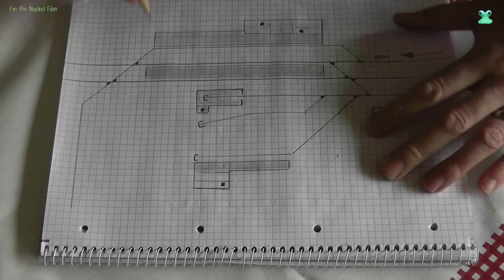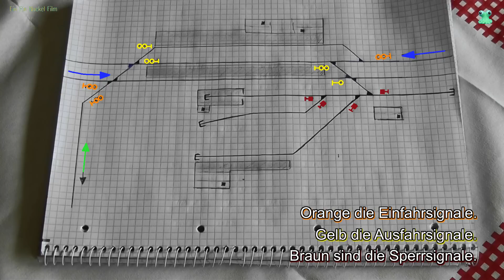Modellbahn Spur N / 1:160 - Teil 1 Strecke planen und Module / Unterkonstruktion bauen - Modellbau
Ein Modellbahn Projekt mit Tipps und Tricks

Modelleisenbahn Spur N (1:160)
Videoreihe - Aufbau einer Modulanlage in mehreren Teilen
Teil1 ( #1 )
Planen der Strecke ( Bahnhof / Bahnanlage ) und Aufbau der Unterkonstruktion ( bau der ersten Module )

Modelleisenbahn Miniatur Wunderland Tipps und Tricks / 1zu160
Modellbahn Modellbau / Faszination Modellbahn
Faszination 1:87 H0 / 1:160 N / 1:220 Z
HPI / Baja / Losi / LMP / Reely / Traxxas / Himoto / Graupner / Tamiya / Carson / Vaterra / Absima
Märklin / Roco / Trix / Fleischmann / Faller / Vollmer / Busch / Heki / Wiking / Kibri
Carrera / Scalextric / Ninco / Fly / Plafit / ProSlot / BRM / Parma / Revell / ScaleAuto